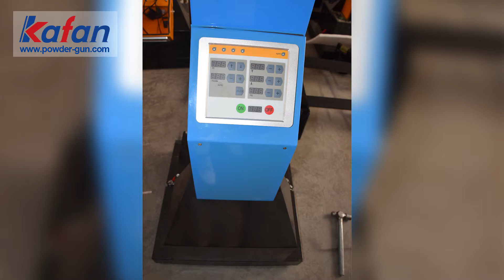Kafan Automatic Powder Painting Reciprocator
Powder painting reciprocator achieves automation and efficiency in powder coating line.
Or contact with:
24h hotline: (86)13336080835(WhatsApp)